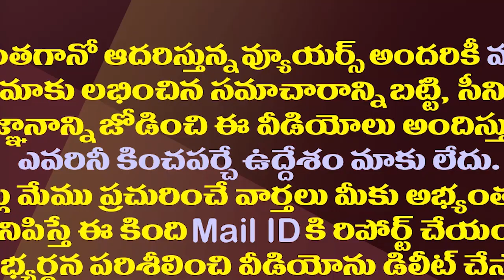పవన్ కల్యాణ్..ఈ ముసుగులో గుద్దులాట ఎందుకు?| Pawan Kalyan Is Doing Strange Politics| TDP Janasena